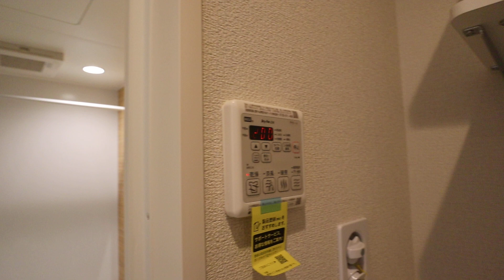【菜畑駅の賃貸】★ペット飼育可能の新築物件★｜ShaMaison Alflat 101号室 ：アパマンショップ生駒店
【POINT】
菜畑駅徒歩圏内の好立地なペット飼育可能新築♪施工会社はCMでおなじみの『積水ハウス（シャーメゾン）』！！
【概要】
物件名：ShaMaison Alflat　101号室
所在地：奈良県生駒市中菜畑２丁目１０３５
間取：1LDK

▷取扱店：アパマンショップ生駒店